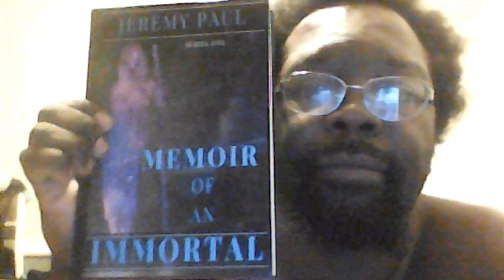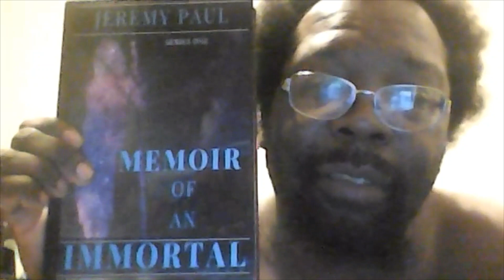Reading a page of my book.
Reading a page of "Memoir of an Immortal". My debut novel is for sale on Amazon right now. Paperback, Hardcover, or Ebook (kindle app). If you're interested, go check it out.